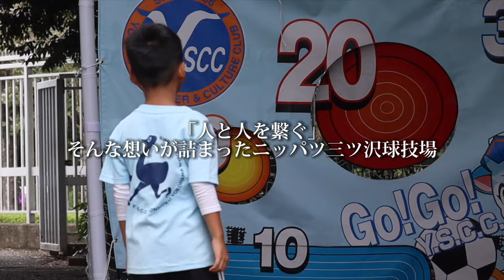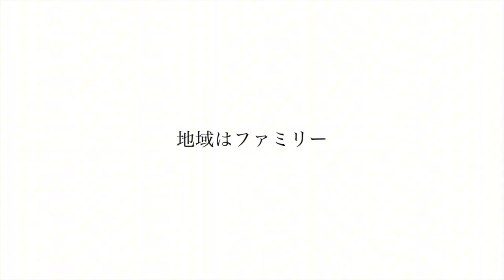THANK YOU Y.S.C.C. FAMILY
Jリーグ（J3）で闘う横浜のプロサッカークラブ
Y.S.C.C.(横浜スポーツアンドカルチャークラブ)のオフィシャルチャンネルです！

今シーズン残り７試合。
皆さんと共に。

NPO法人 横浜スポーツアンドカルチャークラブ（Y.S.C.C.）は、
横浜市中区本牧を拠点とするJリーグ加盟（J3所属）のサッカークラブです。

地域はファミリーをクラブ理念に、スポーツを楽しむ心を大切に、園児からシニアまで、
家族的なつながりの中で活動する地域に根ざした総合型スポーツクラブを目指し、
プロサッカー事業およびスポーツの普及・振興、福祉活動に取り組んでいます。
SDGs（持続可能な開発目標）に賛同した活動・取組みも展開しています。